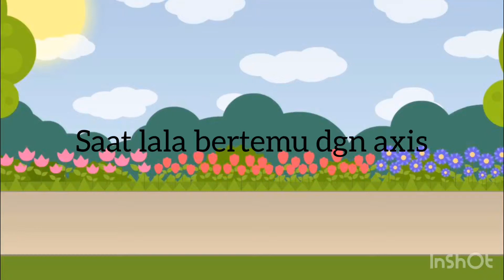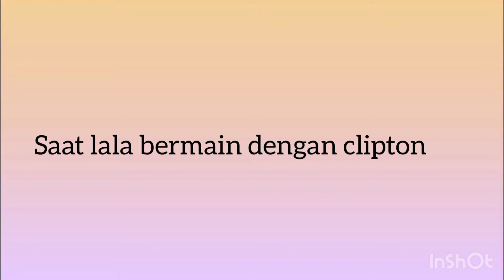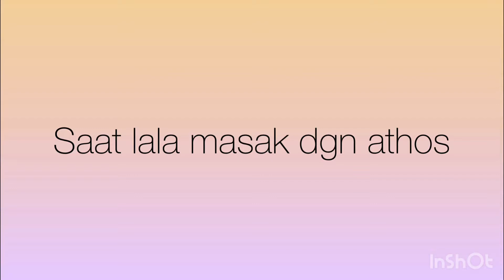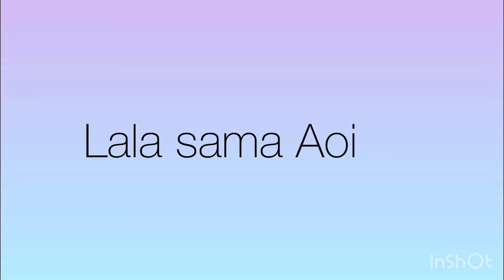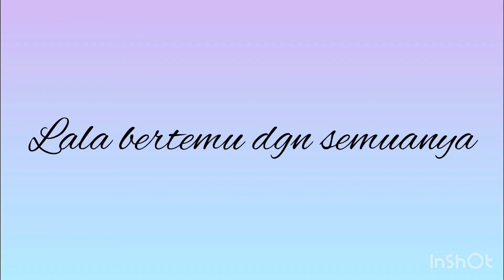3lala ketemu dengan clipton dan lainnya/gacha life/indonesia(bonus saja)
Ini hanya bonus saja,jadi 3saudari dan 2saudara masih di edit mohon tunggu ya di part3